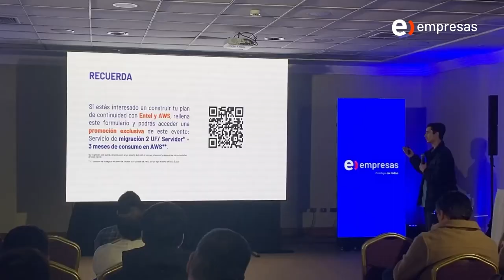AWS Week 2023 - Entel Empresas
Revive la AWSWeek 🌟 Descubre cómo fue el recorrido en Santiago, Antofagasta y Concepción junto a nuestro partner @AWSLatam en 3 eventos presenciales. Grandes speakers compartieron su visión sobre por qué las empresas migran a la Nube y sus beneficios asombrosos🚀

Descubre esto y más en entel.cl/comunidadempresas